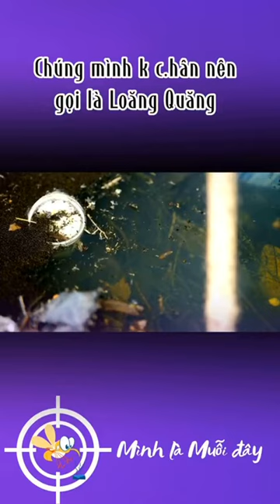Vòng đời phát triển của muỗi | Máy phun thuốc diệt muỗi | Thế Giới Máy 0961.269.946